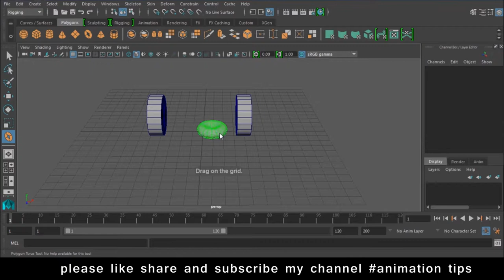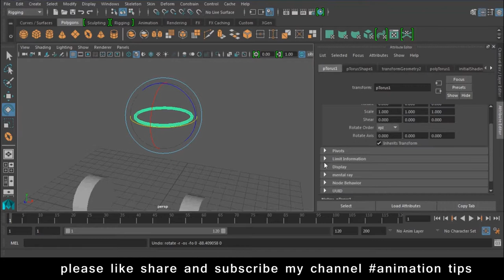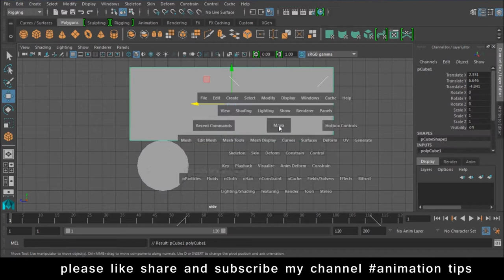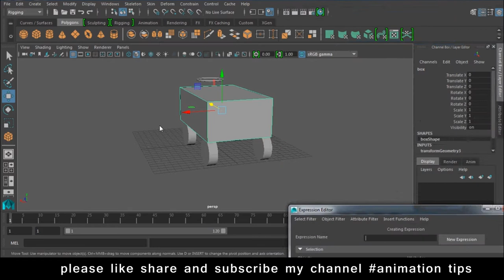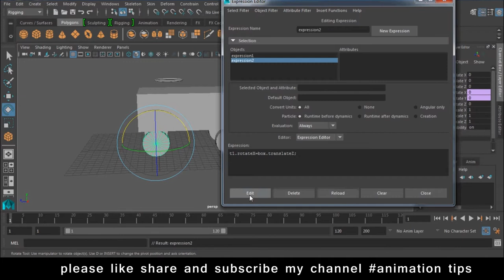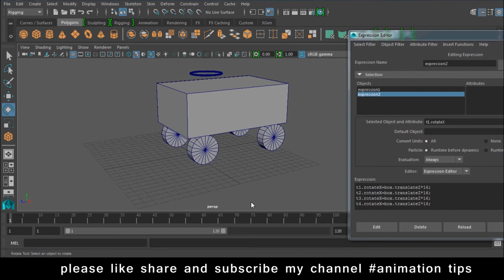Maya Rigging Tutorial for beginners How to Rigg in Maya Lesson 3